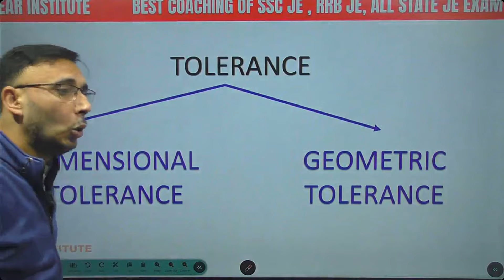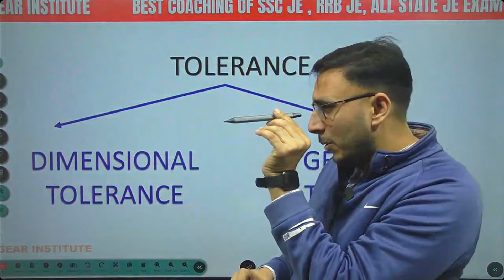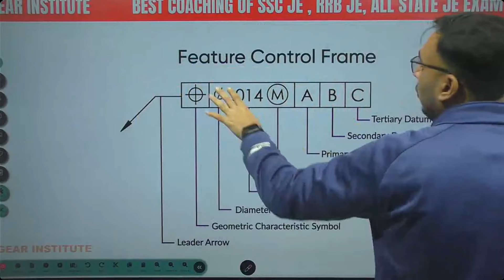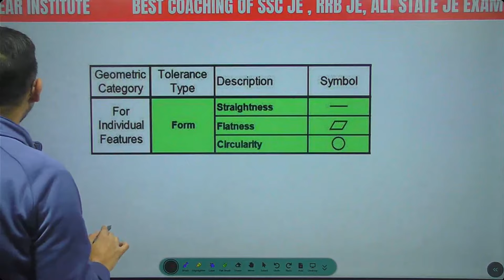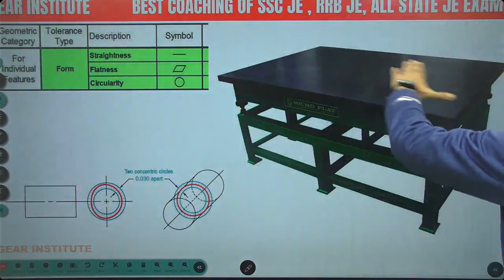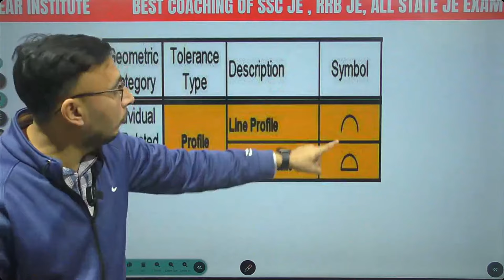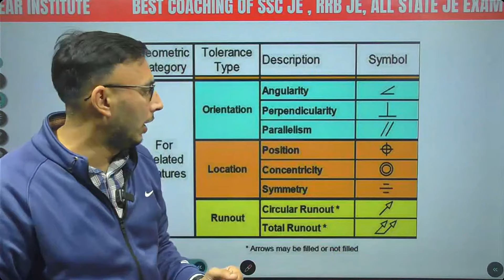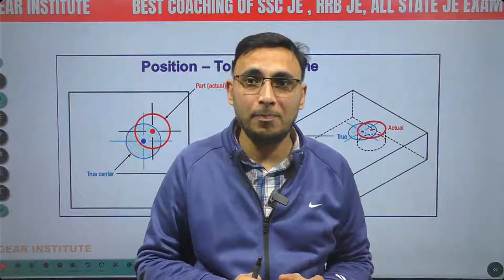GD & T Symbols || GD & T क्या होता है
Geometric dimensioning and tolerancing (GD&T) is a system of symbols used on engineering drawings to communicate information from the designer to the manufacturer through engineering drawings. GD&T tells the manufacturer the degree of accuracy and precision needed for each controlled feature of the part.

What is GD and T in engineering?
What is GD&T? | Article | FARO
GD&T is an acronym that stands for Geometric Dimensioning and Tolerancing. It is a symbolic language used by designers to communicate manufacturing constraints and tolerances clearly. This information is conveyed in the form of annotations included in the design of the part.

Why is GD&T used?
Why Use GD&T? | GD&T Basics
The core purpose of GD&T is to make sure that the part functions properly. With focus being on the function of the part, GD&T allows for larger tolerances for less important design features, which results in a cost savings for manufacturing.

What is the basic principle of GD&T?
GD&T Rule #1: Envelope Principle | GD&T Basics
Definition: Rule #1 of Geometric Dimensioning and Tolerancing states that the form of a regular feature of size is controlled by its “limits of size.” Limits of size, or otherwise known as size tolerances, can be seen in many forms. A few of them are symmetric, unilateral, and bilateral

What is LMC and MMC?
Maximum material condition (MMC) is used to indicate tolerance for mating parts such as a shaft and its housing. Least material condition (LMC) is used to indicate the strength of holes near edges as well as the thickness of pipes. Indication. Advantages of Maximum Material Condition and Least Material Condition.

What is concentricity?
Concentricity | GD&T Basics
Concentricity is a 3-Dimensional cylindrical tolerance zone that is defined by a datum axis where all the derived median points of a referenced cylindrical feature must fall within. All median points along the entire feature must be in this tolerance zone.

What are the three tolerances?
Engineering Tolerances | Limits, Fits and GD&T Explained ...
Dimension Tolerances
Nominal Value. The nominal value is the basic dimension you usually give on a drawing. ...
Lower Deviation. Adding a lower deviation tells the manufacturer how much smaller a certain measurement can be. ...
Upper Deviation. Upper deviation is the exact opposite of lower deviation. ...
Bilateral deviation.

How is tolerance calculated?
Tolerance = (Measured Value - Expected Value)/Expected Value. In the above case the Tolerance is (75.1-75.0) / 75 = 0.13%.

What is rule 2 in GD&T?
Regardless of Feature Size | GD&T Basics
Regardless of Feature Size (RFS) is the default condition of all geometric tolerances by rule #2 of Geometric Dimensioning and Tolerancing and requires no callout. Regardless of feature size simply means that whatever GD&T callout you make, is controlled independently of the size dimension of the part.

What is the M symbol in GD&T?
maximum material condition
“M” stands for “maximum material condition" (MMC). This symbol indicates the application of maximum material requirement.

gd&t symbols
gd&t symbols with examples pdf
gd&t basics pdf
gd&t symbols in excel